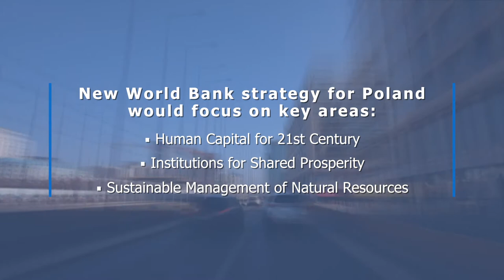Consultations: The World Bank's Strategy for Poland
In February 2018, the World Bank Group launched consultations to seek feedback about its new Country Partnership Framework for Poland. A number of key stakeholders were asked the question: "What are the key development challenges for Poland and how can the World Bank Group help address them." This video captures some of the ideas and views that will shape the Group’s engagement in Poland going forward.